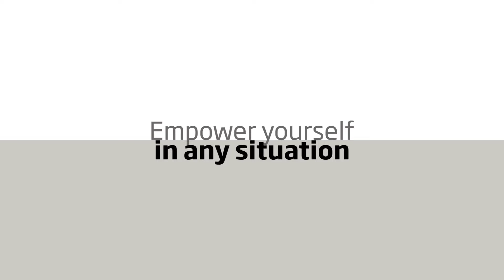Oticon Companion app – Google Play